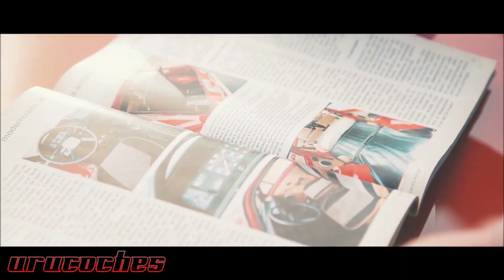VOLKSWAGEN GOL LAST EDITION - ¿Vale la pena?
VOLKSWAGEN se despide de su icónico modelo GOL con su versión LAST EDITION. Es exactamente igual a la actual generacion, pero sale mas caro. Vale la pena comprarlo?

Si querés ayudar al canal, ya tenemos la opción de ⭐​GRACIAS⭐​ debajo del video y ahora se suman LAS MEMBRESIAS en el siguiente link.